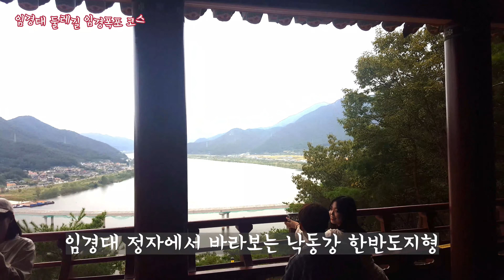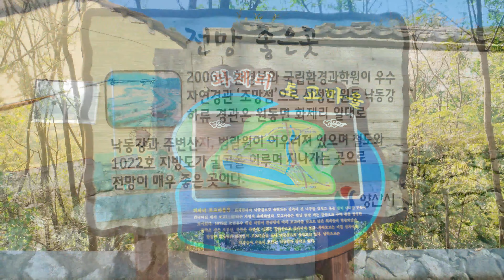임경대둘레길 임경폭포 개척코스 답사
임경대엔 용화사로 가는 기존의 산책로드가 개설 되어 있었다.
문제는 그 길이 극심한 오르내림으로 모두가 다녀오기 힘든 길이다.
임경대 아래 토교마을 이시일선생(영남삿갓)의 의지로, 새로운 길 하나를 개척했다.
그 임경폭포길을 걸어 본 영상기록이다.